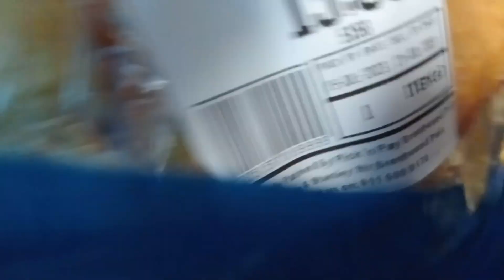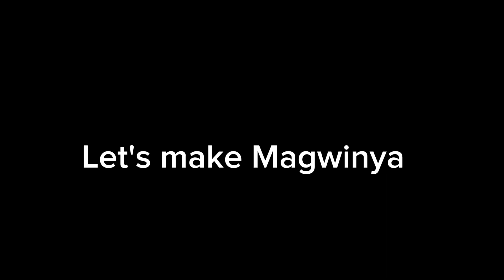Vlog: Grocery haul | Let's make Fat Cakes (Mangwinya)